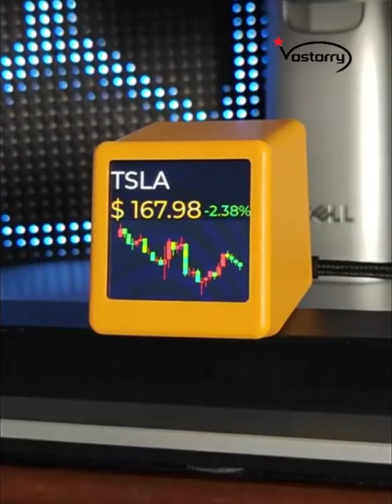Smart Weather Station Desktop LED LCD Digital WiFi Clock Smart Weather Clock PRO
New products are on the market, if you want to know more, leave a message, I will introduce you step by step,